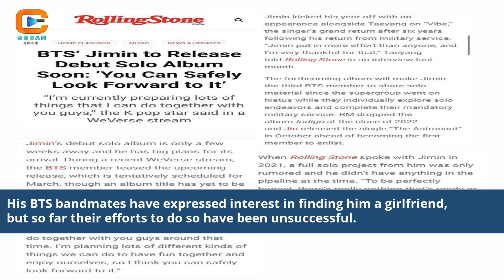Is Jimin Currently Dating Anyone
is jimin in a relationship
does jimin have a boyfriend
is jimin dating anyone 2021
does jimin have a girlfriend
are jimin and v dating
is jimin dating jisoo
who is jimin dating 2022
are jk and jimin dating
who is jimin from bts dating
is park jimin dating
kim jimin comedian dating
does jimin have a girlfriend 2022
would jimin date a foreigner
is anyone dating in bts
is jimin dating anyone
jimin and his girlfriend
would jimin date a black girl
is bts jimin dating
bts jimin dating history
bts jimin dating confirmed
is jimin dating someone
jimin dating 2022
is jimin dating seulgi
is jimin dating hwasa
who is jimin dating
is jimin dating jungkook
is jimin dating suga
is jimin dating rose
is jimin and rose are dating
rose and jimin dating
is jimin getting married
jimin and v age
is jimin older than v
who is older jimin or v
Jimin dating rumors 2023
Jimin's dating life update
Jimin's love life status
Jimin dating speculations
Jimin's secret romance
Jimin's current partner
Jimin's dating history
Jimin relationship rumors
Jimin's dating gossip
Jimin's love affair 2023
Jimin's hidden romance details
Is Jimin single or taken?
Jimin's relationship updates
Jimin's thoughts on dating rumors